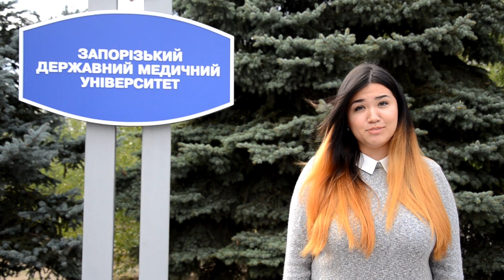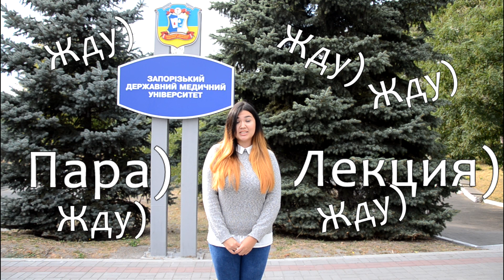Вітання першокурсникам ЗДМУ від старшокурсників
Корисні поради, які стануть в нагоді